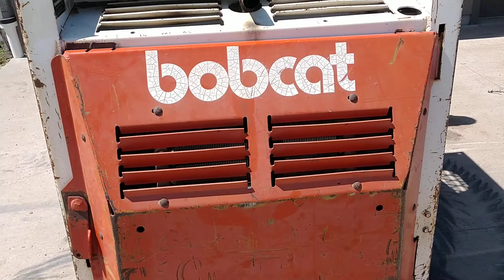Bobcat 530 2500 hrs. May 22nd Online Only Auction Alpens, SD. Ronny Kopfmann